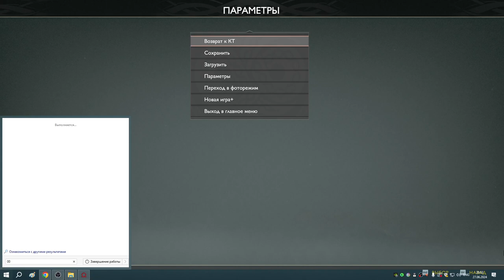12 Такой стиль я уже видел